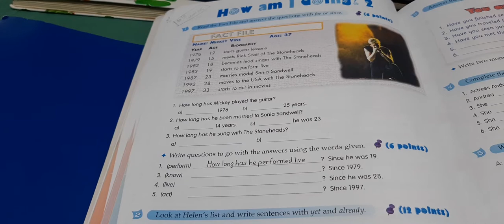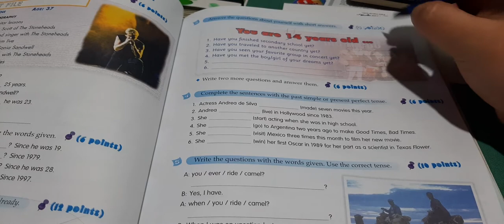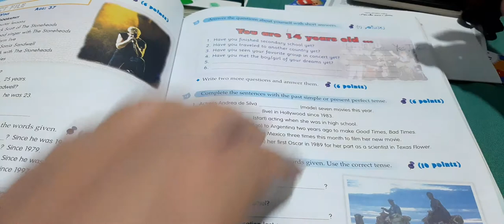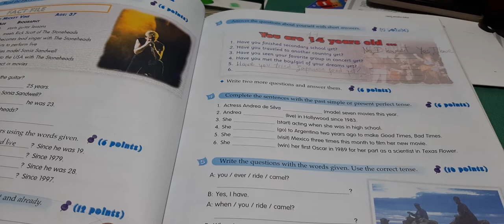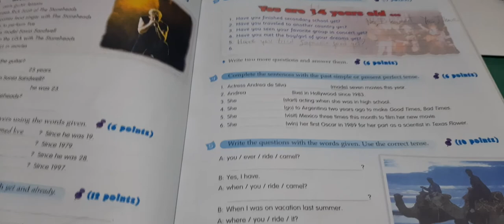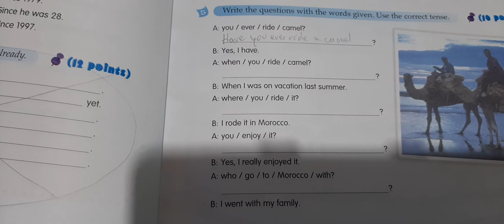English lesson #143 (3rd year)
For CPVC students. Topic: Self-evaluation.